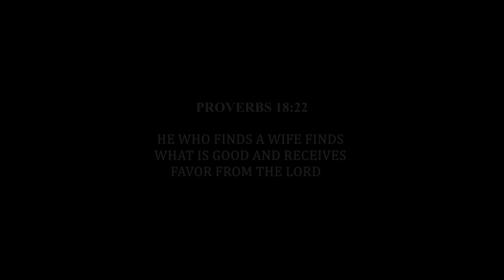MICHAEL & ESTHER FULL WEDDING VIDEO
Book us now,It is always our aim to give the best quality service we can to all who seek our help and support and we try to be flexible, reliable and respond to the needs of our clients and their families. We travel around Australia. Like my page to see more more pictures.